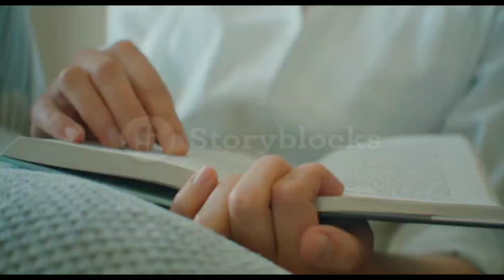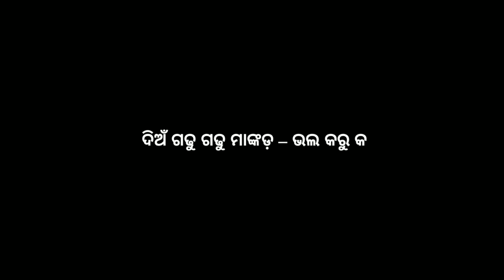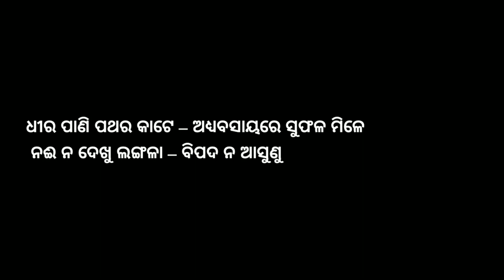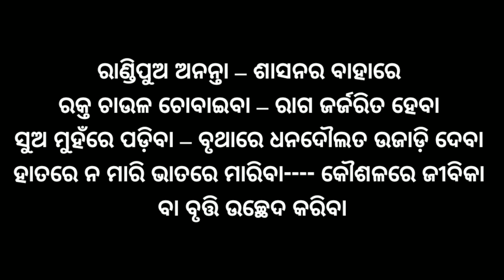ରୂଢ଼ି ପ୍ରୟୋଗ ଓ ପ୍ରବଚନ ODIA GRAMMAR (RUDHI)